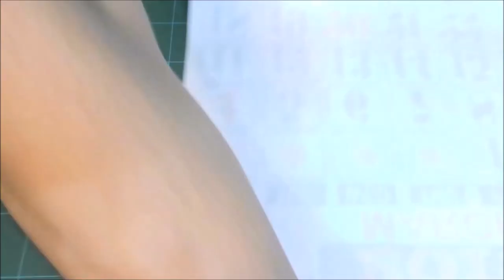How To Make Garfield With Air Dry Clay | Sculpture Tutorial | DIY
In this video I want to show you how I sculpted the 8 inch tall Garfield statue using air dry clay. Hope you enjoy!

Things you'll need for this project:
Air Dry Clay
Regifoam Balls x02
Wires
Masking Tape
Sculpting tools
Alcohol/Water
Acrylic Paints
Air Brush (optional)
Paint Brushes
BBQ stick
Glue Gun
 Any requests on future projects are more than welcome, it could be anything DIY.

Check out my FB page for more photographs of this replica along with my other sculptures, dioramas and props
If you rely on the information portrayed in this video, you do so at your own risk and you assume the responsibility for the results. You hereby release TENAI Workshop, and any person included in this programming expressly or implicitly from any and all actions, claims, or demands that you, your heirs, distributees, guardians, next of kin, spouse or legal representatives now have, or may have in the future, for injury, death, property damage, or any other liability that may result related to the information provided in this video.